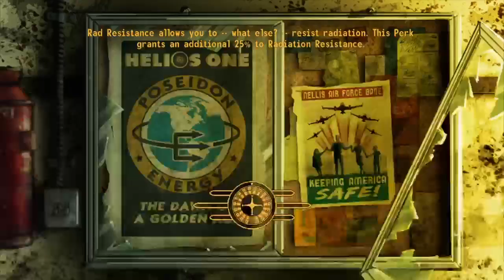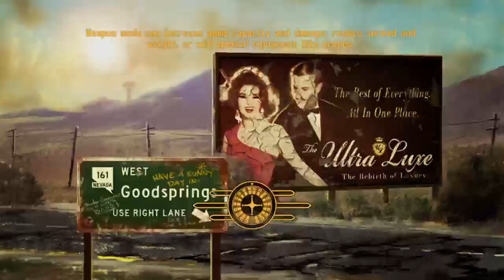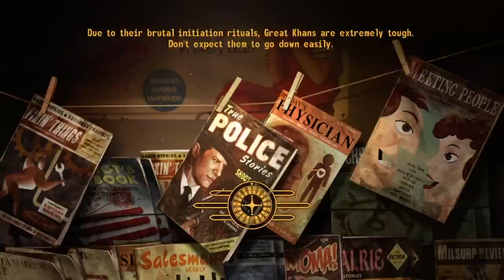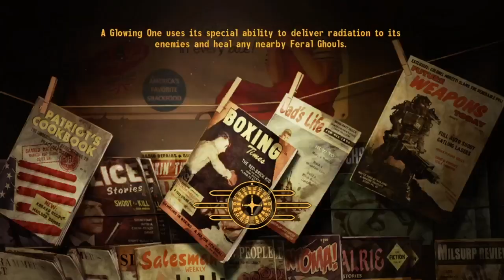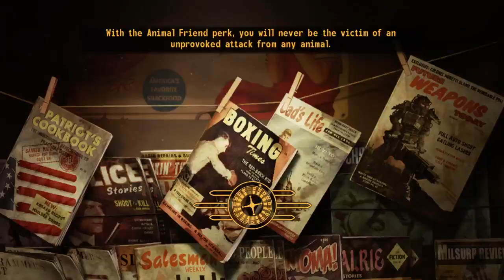Fallout New Vegas